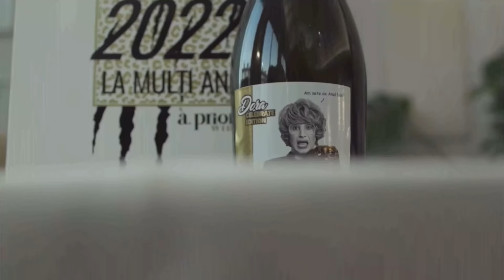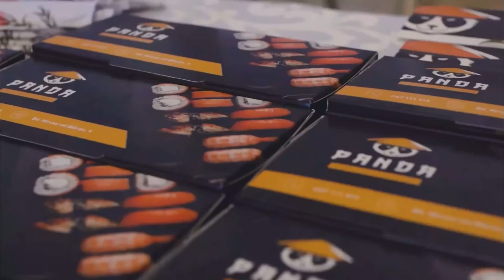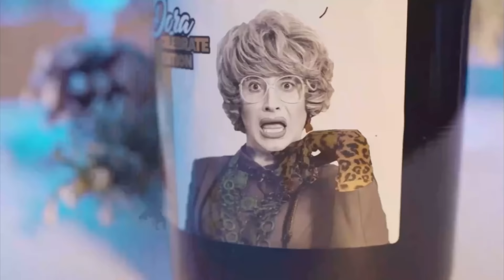Emilian Crețu - Am să te de anul nou (Making of)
Vreau în mare parte să mulțumesc fraților Spoială,  prietenilor mei care au fost și s-au filmat în acest videoclip și tuturor celor implicați!

Ne vedem pe 1 Decembrie cu lansarea:
“ AM SĂ TE DE ANUL NOU “

Muzica: Marin Crețu
Text: Marin Crețu

Video production: Spoiala Brothers

Pe 1 Decembrie o să deschidem o ediție nouă Apriori Wine în colaborare  cu Dora Show unde puteți câștiga marele premiu,  o mie de euro!